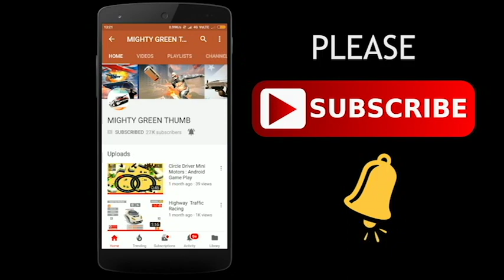Best Ship game play on Android | Navy Ship Games Trailer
Navy ship Simulator is one of the legendary and hottest free to play mobile game in ship games and naval warfare.  A Real Ship game wherein you have to navigate your unique ships, survive enemy attacks and improve on your own warship, increase health points, engine speed and turns.